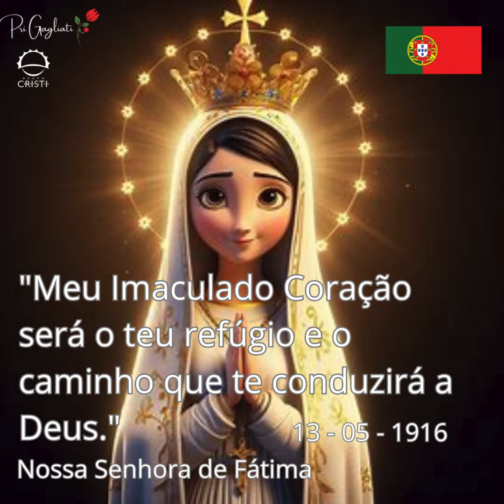13 - 05 Nossa Senhora de Fátima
Santo do dia 13 de maio: Nossa Senhora de Fátima
Em 1917, na cidade de Fátima, Portugal, três crianças, Lúcia, Francisco e Jacinta estavam pastoreando ovelhas quando viram uma luz brilhante e uma bela senhora apareceu para eles. Ela se identificou como "a Senhora do Rosário" e pediu que voltassem ao mesmo local no dia 13 dos próximos seis meses. Nessas aparições subsequentes, a Senhora de Fátima entregou mensagens de paz, oração e penitência. Ela pediu aos pastorzinhos que rezassem o terço diariamente pela conversão dos pecadores e pela paz no mundo. Nas aparições, Nossa Senhora também compartilhou segredos com as crianças, incluindo visões do inferno, pedidos para a consagração da Rússia ao seu Imaculado Coração e outras revelações sobre o futuro da Igreja e do mundo. As aparições de Fátima ganharam grande atenção e devoção devido a comprovação de inúmeros milagres, e o local das aparições tornou-se um importante santuário católico, visitado por milhões de peregrinos todos os anos. Que Nossa Senhora de Fátima nos abençoe e interceda por nós.